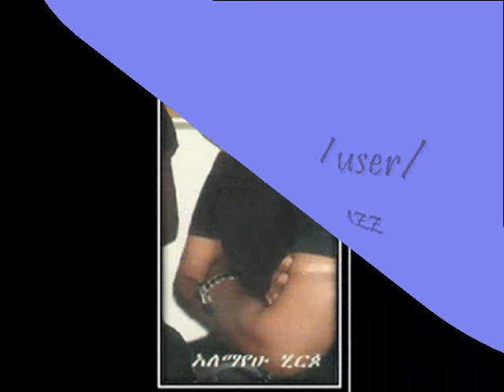Alemayehu Hirpo - Gena Ahun (ገና አሁን) 1994 E.C.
አለማየሁ ሂርጶ - ገና አሁን (1994 E.C./2002 G.C.)